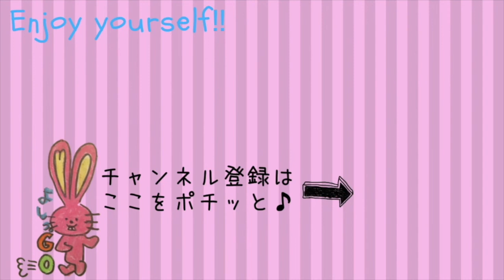【アドレスホッパー】旅先の移動ってどうやってるの？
なぜ心理学を学ばなくても”もやもやに隠れた宝”を見つけるだけで、会社に縛られずに、100%人生を遊びつくせるのか？時間・人・場所に縛られない３STEP今だけ限定公開中！【メルマガ】

もやもや探検コーチ養成すくーるは、メルマガで不定期募集！まずは、メルマガに登録っ♪

＼最短24間後にもやもやスッキリ／るんPRODUCTION所属もやもや探検コーチによる【緊急もやもや探検コーチング】

･:,｡ﾟ･:,｡★ﾟ･:,｡ﾟ･:,｡☆ﾟ･:,｡ﾟ･:,｡★ﾟ･:,｡ﾟ･:,｡☆ﾟ

もやもや探検コーチングはメルマガから不定期募集

･:,｡ﾟ･:,｡★ﾟ･:,｡ﾟ･:,｡☆ﾟ･:,｡ﾟ･:,｡★ﾟ･:,｡ﾟ･:,｡☆ﾟ